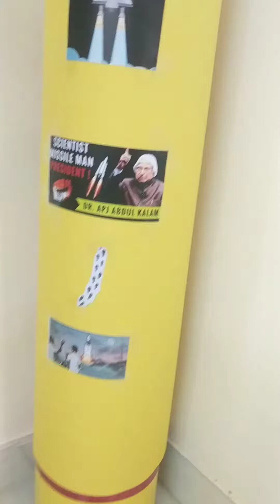Shankh speaking on A P J Abdul Kalam